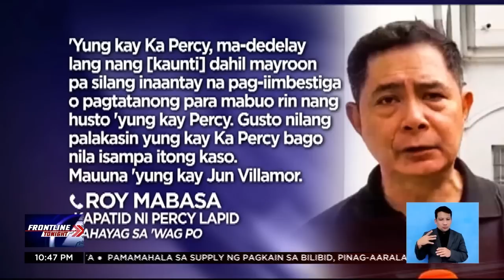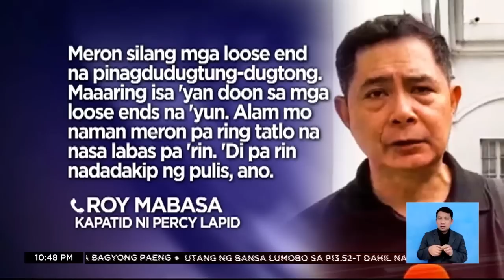Bagong person of interest mula Palawan, nagbigay na ng salaysay | Frontline Tonight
FrontlineTonight | Nakuhanan na ng statement ang isang inmate mula sa Iwahig, Palawan na person of interest sa pagpaslang sa mamamahayag na si Percy Lapid. News5 | via Marlene Alcaide